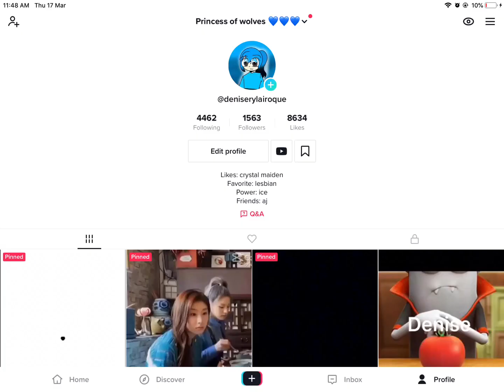My account piscart and tiktok